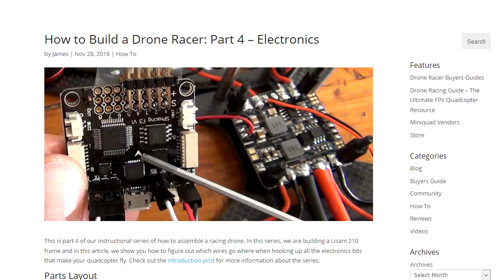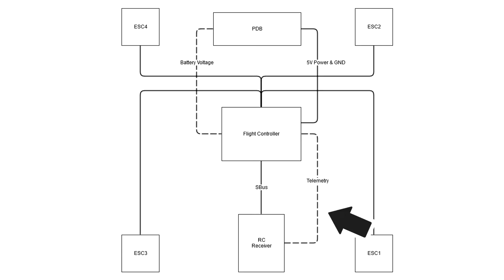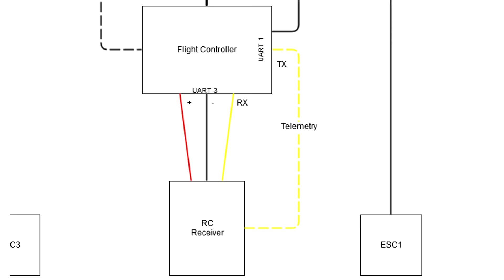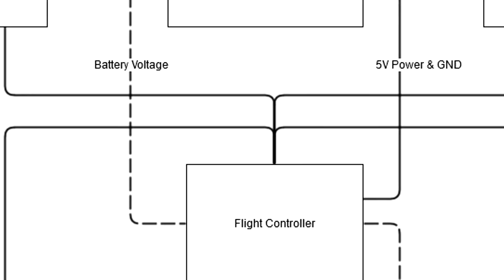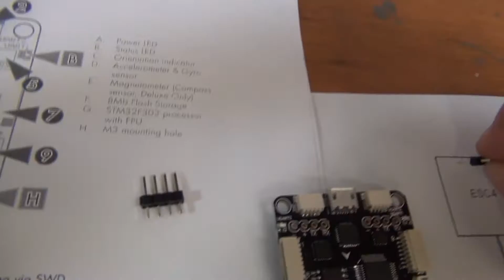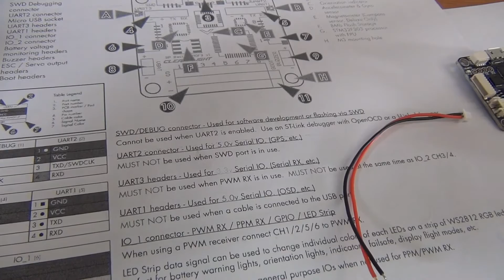How to build a racing drone | Part 4: Flight Controller Installation!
In this series we cover everything you need to know about building a racing drone! This video covers installing our flight controller!  Watch how we diagram our layout, solder on pin headers, and install all our cabling!

Part 5 Video: Coming Soon!